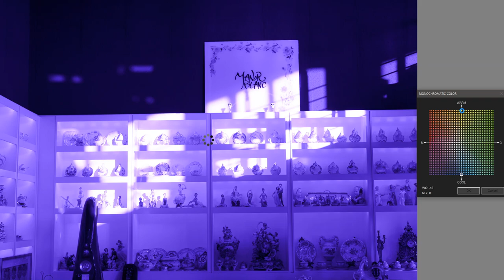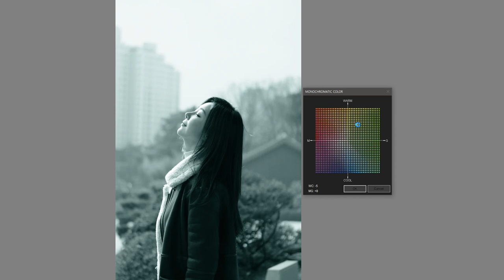FUJIFILM XPRO3 Mono